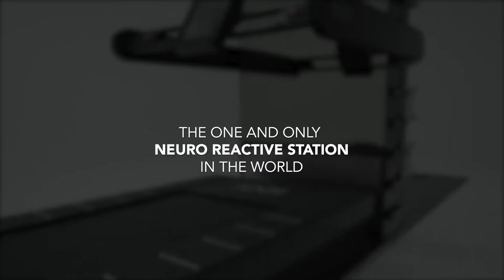Reaxing presents One Infinity One (1001)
One Infinity One is the all in one neuro functional station in only 4 sqm.

THE ONLY ONE with infinite exercices,  that is self sanitizing, with neuroreactive + neuro-functional training.

For cardio, toning, strength, functional, proprioceptive and cognitive training, for fitness, sport and rehab.